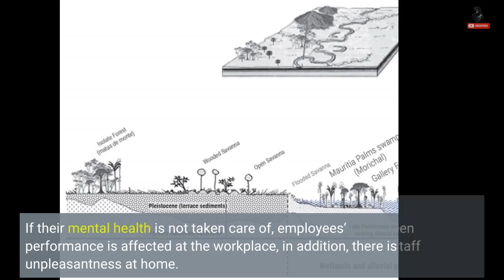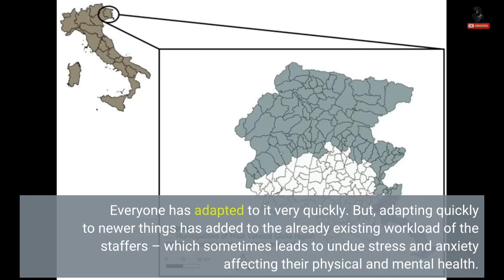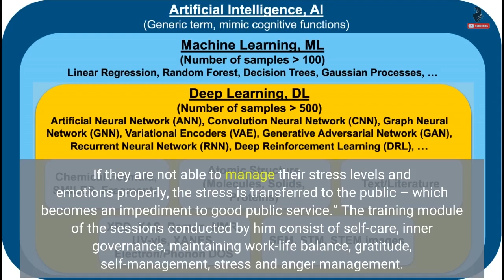Stress management workshop held for ground force of forest dept in MP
Bhopal: In today’s time of uncertainty, stress has become an additional burden that people in the workforce have to deal with. If their mental health is not taken care of, employees’ performance is affected at the workplace, in addition, there is also unpleasantness at home. To provide the employees necessary tools to manage their emotions, work and stress level, a retired forest officer has been conducting ‘ Self Management ’ programmes for the ground staff of the forest department since September 2022. “Various levels of officers are engaged in different works of the department. They work long hours, especially in...